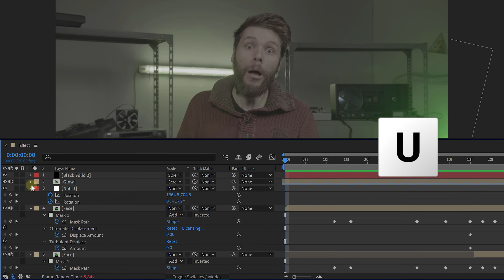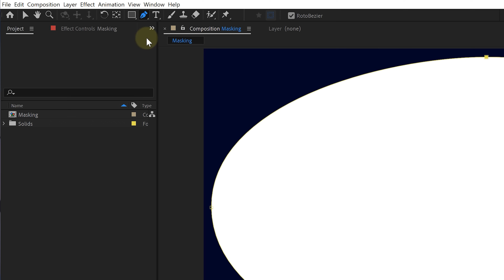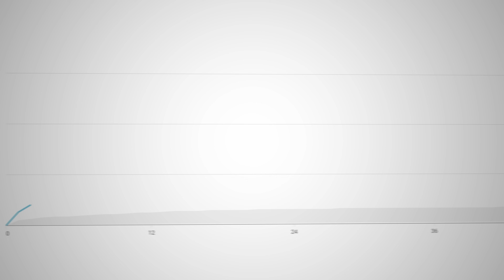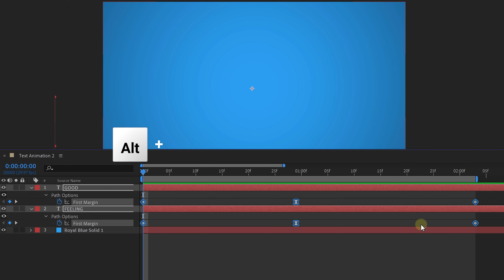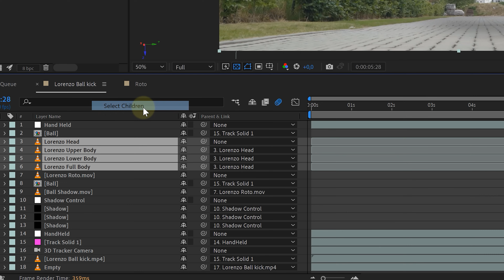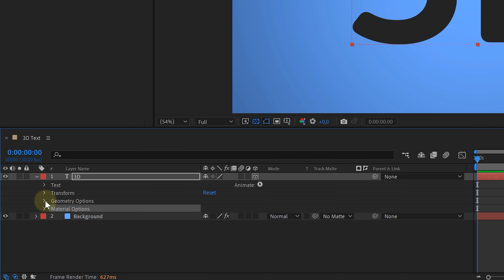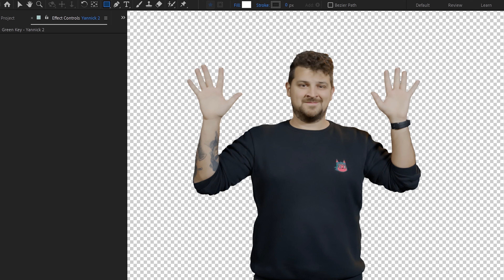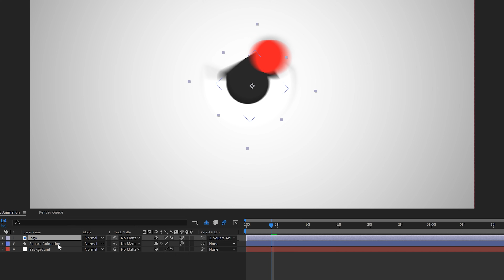After Effects Skill Test: Are you (actually) good?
🎬 Master Filmmaking, Video Editing, & VFX in One Bundle! - Get 94% Off Now 🚀 [Limited Offer] (advertising @lickd) Sign up to Lickd with my link for 14 days free stock music and 50% off your first mainstream chart track - Test your After Effects Skill Level with 15 tips from beginner to professional in this Adobe After Effects tutorial. Are you good enough?